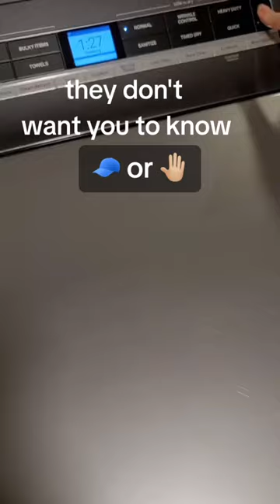Homemade Freeze Dryer 🍬